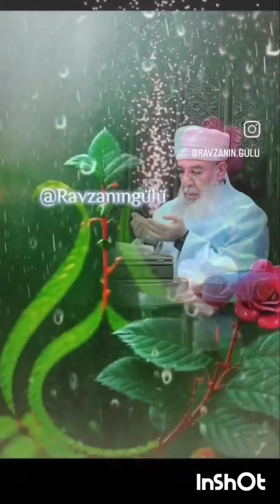AŞIK OLDUM SEVDALANDİM,